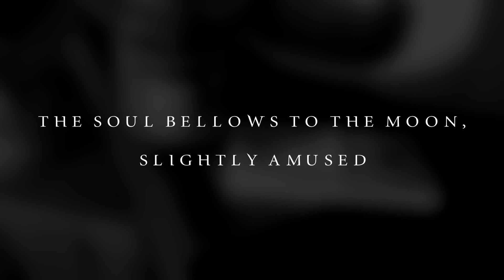Soul Blueprint | Minus Cube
Lyric video for 'Soul Blueprint', from the new album 'The Butterfly Effect', available digitally worldwide from:

Amazon UK
Amazon USA